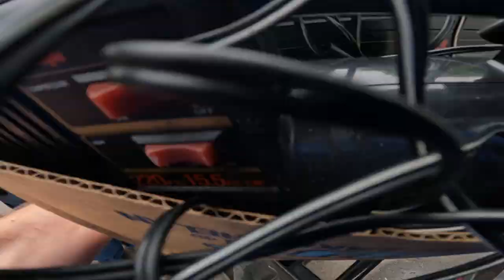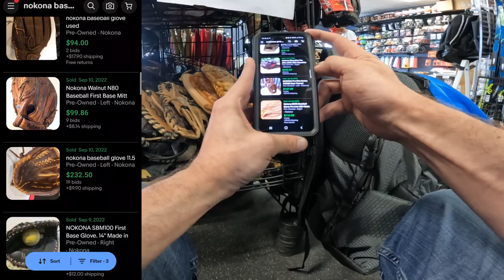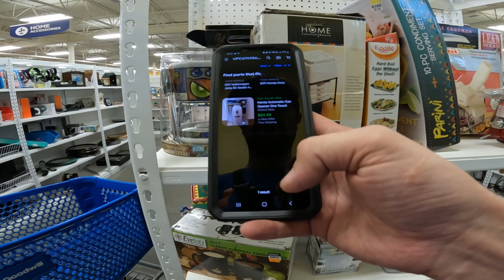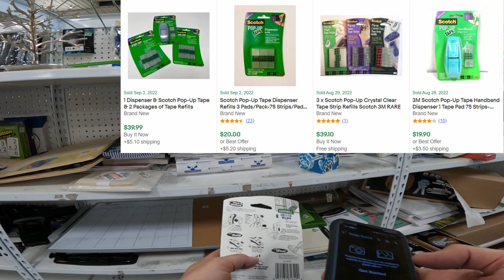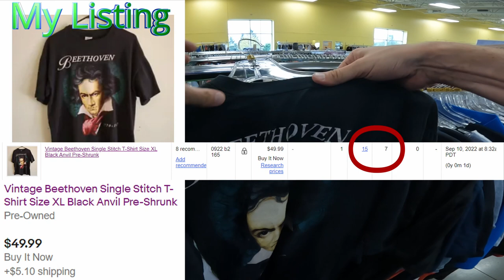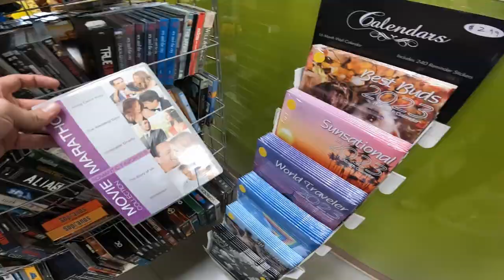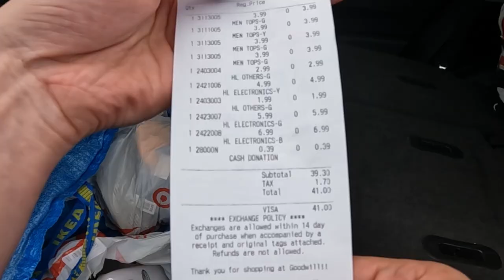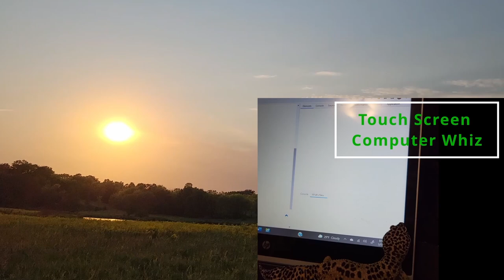Selling Used Equipment for a Profit at PLAY IT AGAIN SPORTS | Goodwill GoPro Finds & Haul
s01e18 "Play It Again Power Play"  shot on 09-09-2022
In this episode I venture out with my GoPro to find some things to buy and then sell on ebay for a profit at a regular goodwill store. But not before some other reseller errands, and then heading to Play It Again Sports to sell some fall/winter sporting goods that I've been gathering and are now coming into season!

Happy flippin n' shippin,
Dustin

My daughter and I's leopard gecko Clover passed on suddenly last week. This one is for you, buddy ❤️ We love you!

Here are links for some items we use on a daily basis in our offices and studios. Please ask us if it’s not mentioned here!

Air Pillow Maker Machine
Air Pillow Film 4x8 Pillow
Air Pillow Film 12x10

Printer: Thermal Shipping - Rollo Wireless
Printer: Thermal FBA - DYMO LabelWriter 450
Printer: Inkjet - Canon PIXMA MG3620 Wireless All-in-One

Camera - GoPro HERO10 Black
Camera - Samsung Galaxy S23 Ultra
Webcam - Emeet 1080p w/ Dual Mic

Light Kit - Neewer 2-Pack Video Photo
Ring Light - 12” w/ Phone Mount
Microphone - FIFINE Studio Condenser USB
Headphones - JBL Tune Flex Wireless Earbuds

Laptop - Lenovo IdeaPad Flex 5
External Hard Drive - SanDisk Extreme SSD 1TB
Mouse - DeLUX Vertical Ergonomic BT Silent
Barcode Scanner - Symcode Wireless Handheld

Product Storage - Resealable Clear Bags 12x15”
Product Storage - Hefty Hi-Rise 72qt Storage Tote
Product Storage - 5-Shelf Storage Rack

Postal Scale - Rollo 110lb Digital
Shipping Boxes for Hats- Adviti 6x9x6
Shipping Boxes for DVD/VCR Combo - Aviditi 20x16x8
Shipping Boxes for Baseball Bats/Golf Irons - Aviditi 36x5x5
Bubble Mailer - Ecolite Kraft #2 8.5 x 12”
Bubble Wrap - American Bubble Boy: Small Bubble
Shipping Tape - 3M Scotch Heavy Duty
Poly Mailers
Poly Mailers 120pc Variety Pack

If you're thinking about creating your own professional and easily-editable website, UENI made it very simple to do. If very graciously you use my link below to start your own awesome website - we will each have a cool site, and both of us will receive $50! Win! Win! +Continued Winning!

“”If you’re waiting, you’re not creating” - Dr. Joe Dispenza

Your love and support is deeply appreciated and helps me to bring more value, in more ways to everyone!

Thank you Youtube Studio and Andrew Langdon, and Lauren Duski, DivKid, TrackTribe, RKVC, Patrick Patrikios, Dan Henig, Unicorn Heads, JHS Pedals, Stayloose and Squadda B, Vans in Japan for background music.
The title and end logo screen guitar music was recorded by me over 10 years ago with my Squier Strat guitar, Digitech Rp355 effects processor (for drumbeat also), and Cubase for recording multi-track. Full song “Crock” on my very old experimental channel (Cringe :)).